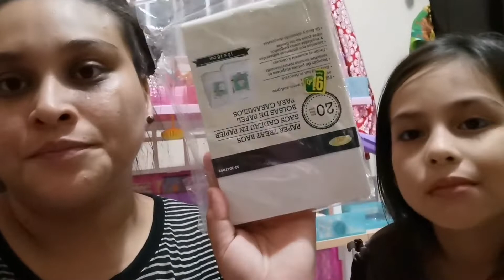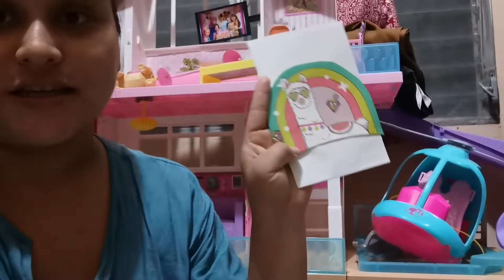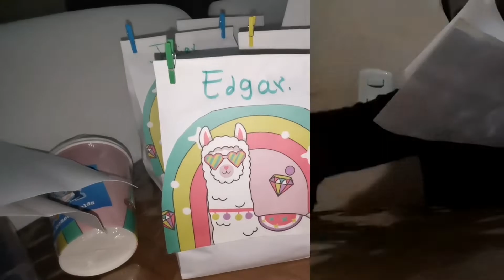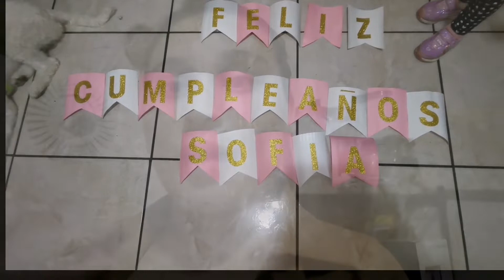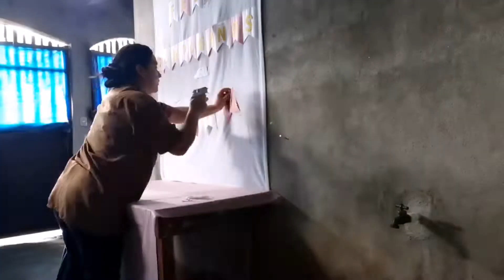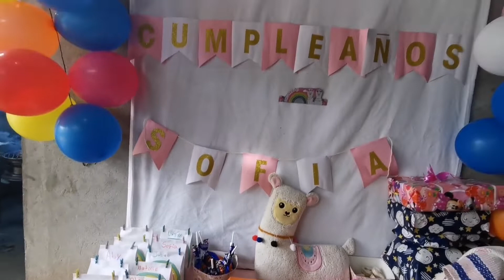fiesta de cumpleaños 🎉de sofi sus 3 añitos temática de llama🦙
Hola Hola Espero estén muy bien Muchísimas gracias por estar una vez más acá en el canal les agradezco bastante por haberle dado click a este video

 y pues en esta ocasión vamos a estar celebrado la fiesta de cumpleaños de mi nena y aquí se las comparto con mucho espero disfruten mucho de este video